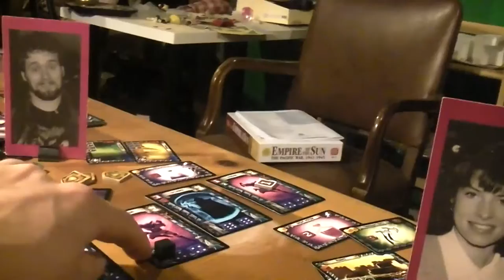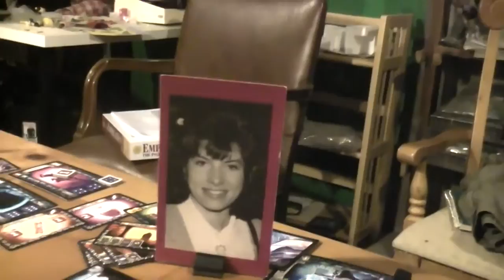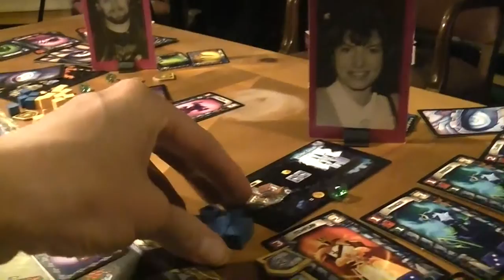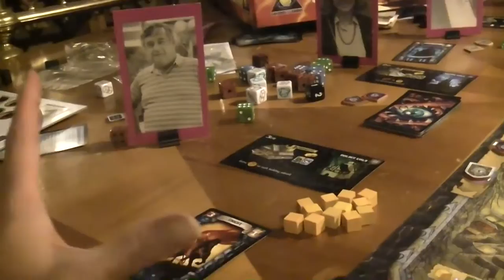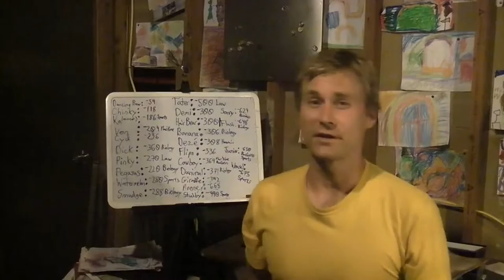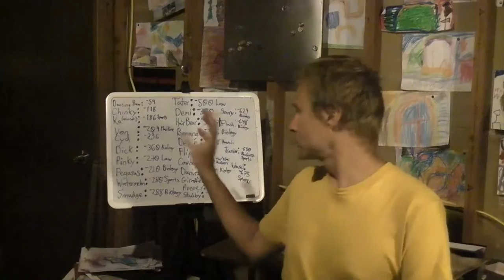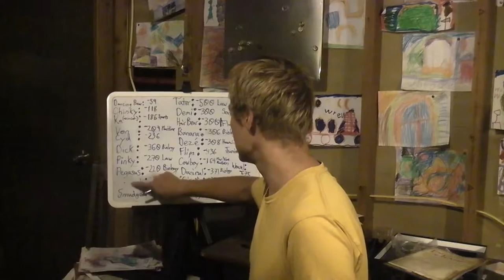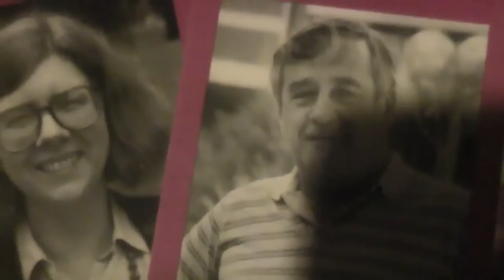TRPMGSMT- English Leg 3.01- Fallen City of Karez: The Fantasy Boardgame 3- Milk on the Table